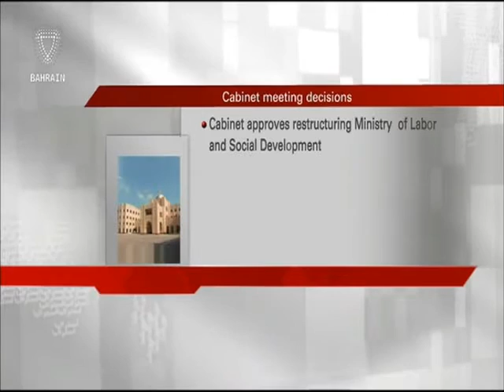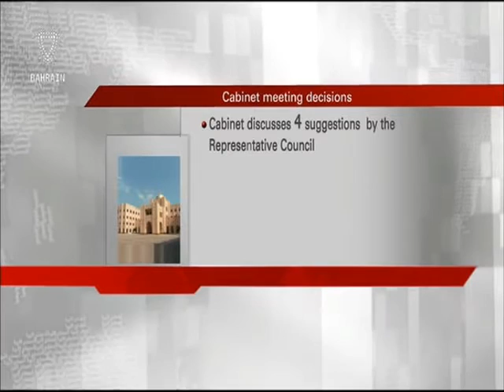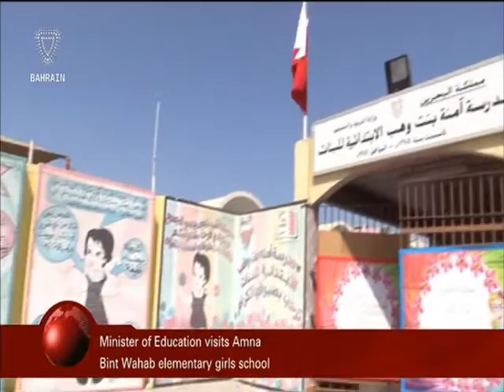البحرين : Bahrain English News Bulletins 19-09-2016 11 O'clock